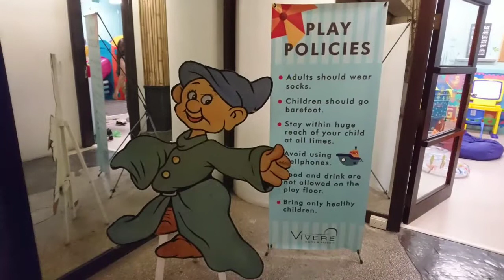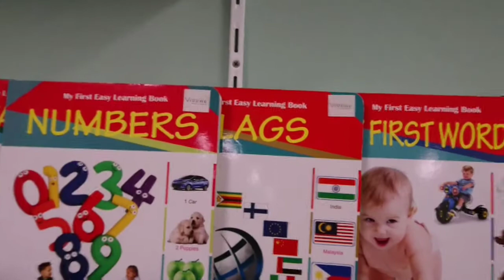CUTE INDOOR PLAYGROUND | KIDS FUN GAMES at the HOTEL PLAY AREA